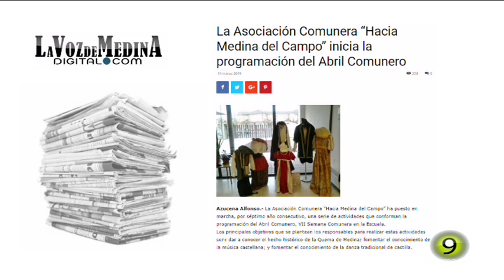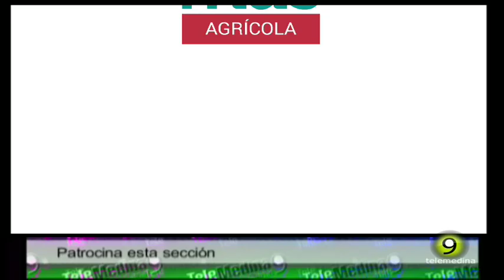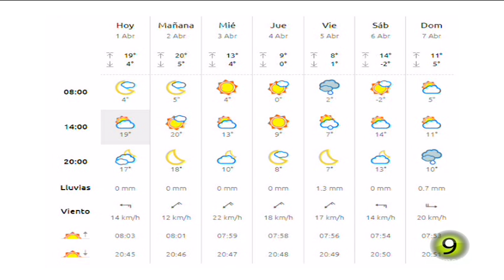Noticias TM9 1-Abril-2019 Medina del Campo